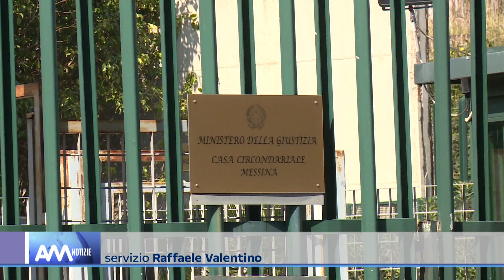Morte di Miriam La Spada, in carcere il 39enne che travolse con l'auto lo scooter della ragazza